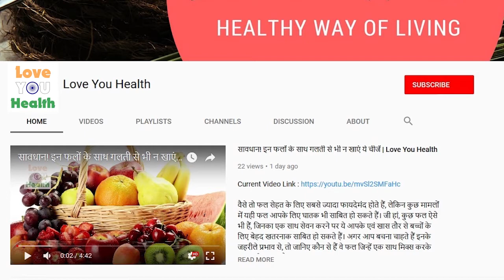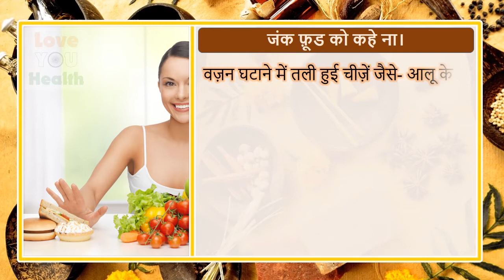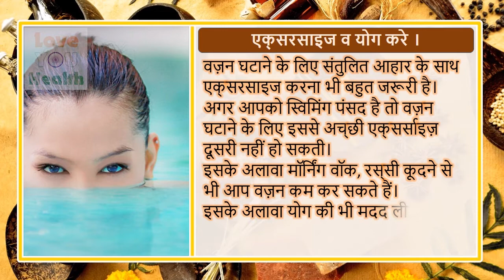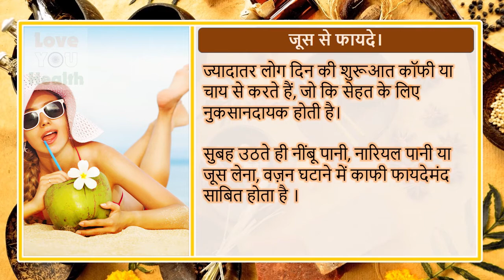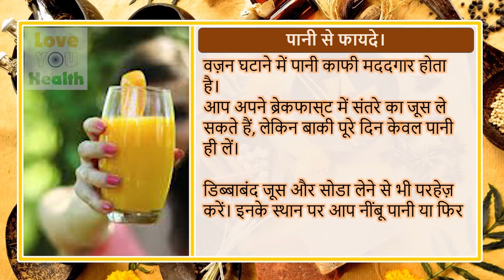ऐसे होगा पतली कमर पाने का सपना पूरा | how to reduce weight | Love You Health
ऐसे होगा पतली कमर या 0 फिगर पाने का सपना पूरा
आज 100 में 80 फीसदी लोग पतली कमर या 0 फिगर पाने की इच्‍छा रखते हैं. सैर करना, डाइटिंग करना, जिम जाना.. उनकी इसी इच्‍छा का एक अंग है. पर आपकी ये तमाम कोशिशें उस समय विफल हो जाती हैं, जब उम्‍मीद के मुताबिक नतीजे नहीं मिल पाते. फिटनेस हर व्‍यक्ति के लिए जरूरी है, खासकर आज के दौर में जब हमारे पास कुर्सी पर बैठकर काम करने के अलावा कोई चारा नहीं रह गया है. अगर आप चाहते है फिट बॉडी की अपनी इच्‍छा पूरी करने की तो ये टिप्‍स आपके काफी काम आ सकते हैं.
1.अगर आप अपना वज़न घटाना चाहते हैं तो अपनी डाइट में से पोषक तत्‍वों को न हटाएं. अपने आहार में चैरी, रसीले अंगूर या हरे मटर शामिल करें. कभी भी ब्रेकफास्‍ट करना न भूलें. ब्रेकफास्‍ट में अपने पसंदीदा फलों को शामिल करें.
2.वज़न घटाने के लिए हैवी डाइट की बाजए लाइट डाइट लें. अंकुरित चीज़ें खूब खाएं. दिन के खाने में दाल ज़रूर लें. इससे आपके शरीर में प्रोटीन की मात्रा की कमी नहीं होगी और वज़न भी घटने लगेगा.
3.वज़न घटाने में तली हुई चीज़ें जैसे- आलू के चिप्‍स, कुकीज सबसे ज्‍़यादा बाधक होती हैं. इनका इस्‍तेमाल कम से कम करें. फास्‍ट फूड जैसे: बर्गर, पिज्‍़ज़ा की बजाए सलाद, फ्रुट जैसी चीज़ों को अपनी डाइट में शामिल करें.

4.वज़न घटाने के लिए संतुलित आहार के साथ एक्‍सरसाइज करना भी बहुत जरूरी है. अगर आपको स्विमिंग पंसद है तो वज़न घटाने के लिए इससे अच्‍छी एक्‍सर्साइज़ दूसरी नहीं हो सकती. इसके अलावा मॉर्निंग वॉक, रस्‍सी कूदने से भी आप वज़न कम कर सकते हैं. इसके अलावा योग की भी मदद ली जा सकती है.
5.खाने में फाइबर युक्‍त भोजन लें, जैसे बीन्‍स, ब्राउन राइस, नट्स आदि. यह आपके शरीर को कोलेस्‍ट्रोल से बचाता है और उसे आपके शरीर से बाहर निकालता भी है. फाइबरयुक्‍त भोजन आपके शरीर की एक्‍स्‍ट्रा कैलोरी को भी बर्न करता है.
6.कई लोगों को लगता है कि बार-बार खाने से वज़न बढ़ता है, इसलिए वे एक साथ ही ज्‍यादा भोजन कर लेते हैं. लेकिन यह सोच गलत है. ऐसे में ज्‍़यादा भूख लगती है और लोग ज्‍़यादा कैलोरी ले लेते हैं. इसलिए दिन में थोड़ी-थोड़ी देर पर कुछ ना कुछ खाते रहना चाहिए.